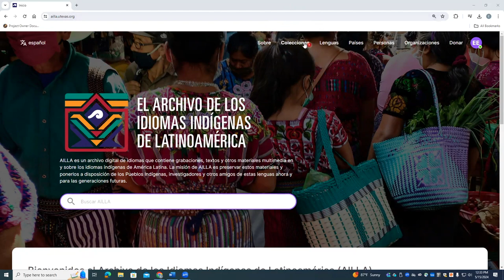Como alternar entre visualização em grade e visualização em lista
Este é um tutorial sobre como alternar entre visualização em grade e visualização em lista no AILLA.